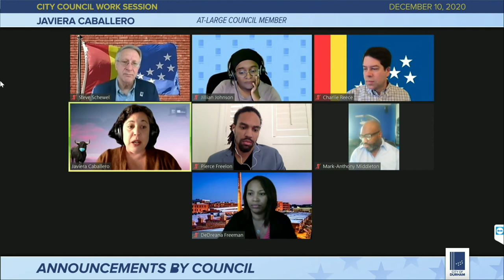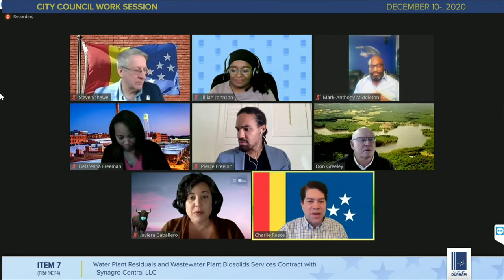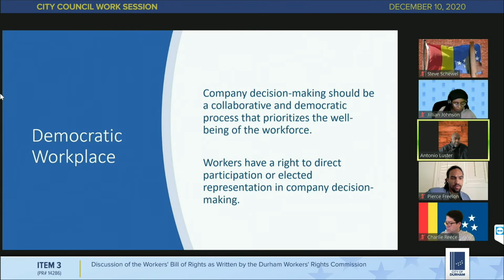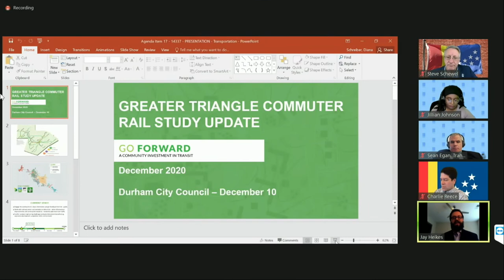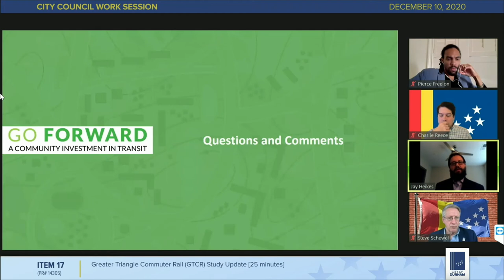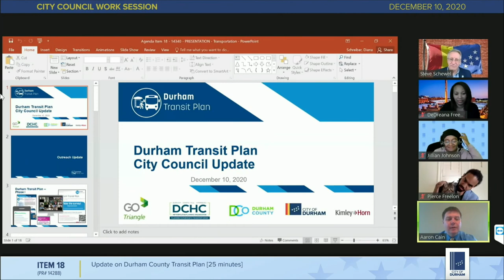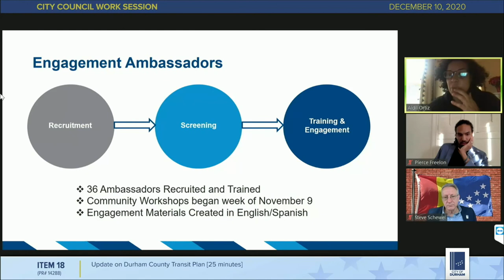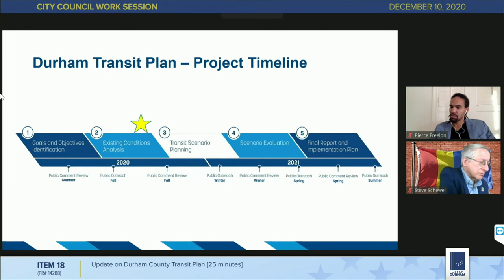Virtual Durham City Work Session Dec 10, 2020 (Live Stream)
0:00 Intro
0:38 Call to Order
0:52 Roll Call
1:22 Announcements by Council
11:35 Priority Items
14:21 Administrative Consent Items
20:54 23. Citizens’ Matters – Brandon Williams
Pulled Items (Items to be Discussed)
34:43 6. Williams Water Treatment Plant Paving - Construction Award to SA Hauling Utilities Limited Liability Company Doing Business as Creative Concrete Construction
36:02 7. Water Plant Residuals and Wastewater Plant Biosolids Services Contract with Synagro Central LLC
42:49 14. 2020 Blue Benevolence Grant Project Ordinance
49:00 16. Expansion of Fiber Optic Network Agreement with Duke University to Construct the Durham Housing Authority Campus Network
51:09 3. Discussion of the Workers' Bill of Rights as Written by the Durham Workers' Rights Commission
Presentations
1:14:21 17. Greater Triangle Commuter Rail (GTCR) Study Update
1:48:22 18. Update on Durham County Transit Plan
2:32:12 Appointments
2:33:20, 2:38:07 Settling the Agenda
2:39:00 Other Matters
2:40:52 Adjournment

This virtual Durham City Council Work Session on Dec 10, 2020 at 1 p.m. will be televised on Spectrum channel 8, Google Fiber channel 8, Frontier channel 70 and AT&T U-verse channel 99 in Durham, North Carolina. It will also be available on Roku, Apple TV and Amazon via the free Boxcast app. You can also find it streamed on YouTube